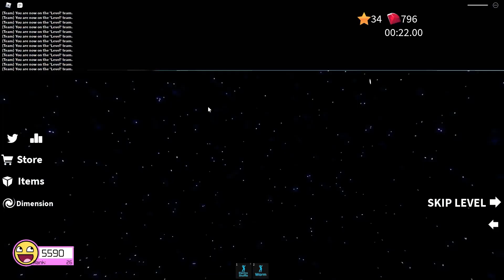speed run 4 completing the game 60 subscriber special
this was so difficult